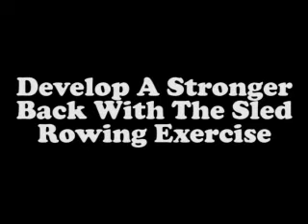How To Get Stronger Back With Sled Rowing Exercise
"Your Free Source For Building Insane Muscle & Strength"

Do You Want To Get Ripped?

How To Improve Conditioning, Strength, and Power Development With Sled Drag Training

"Sled training is one of the most effective ways to develop overall work capacity, lower body strength as well as upper body strength and power." - Zach Even-Esh of

I have been working on this project for a while so I am excited to finally reveal this to you, so make sure that you read the whole thing.

I teamed up with one of the most well known old school workout experts, Zach Even-Esh of to deliver
an incredible FREE source for building insane muscle and strength.

I already have over 3,000 sign ups and I haven't even launched the site yet.

If you truly want to get stronger and bigger and train like a fighter, then I suggest that you sign up for FREE right away

This is ALL about looking strong and actually being really strong. Men back then looked strong and were incredible strong.

This is NOT for a typical bodybuilder wanna-be that wants to look strong but are not necessarily strong.

This all about getting stronger and well conditioned using equipment such as sandbags, kegs, logs,heavy stones, tires (things that you can get for FREE)

This is NOT about using useless expensive health club machine or spending hundreds of dollars in gym membership.

Old school workouts are no longer for just mixed martial fighters and boxers.

It is for real men who want a real solid workout.

Best of all, membership is FREE

Let's go old school,

P.S. If you want to check out some old school spartan training videos, then you
MUST watch the videos below.

P.P.S Make sure to watch the videos above by clicking the link.

"Discover how you can create better abs in the next 3 months than you did in the last 3 years"

Try My BeyondSixPackAbs Membership for 21 days for only $1

Make sure to visit the following great resources.